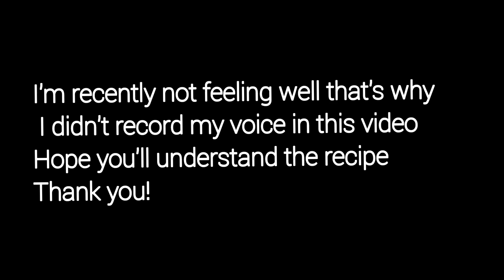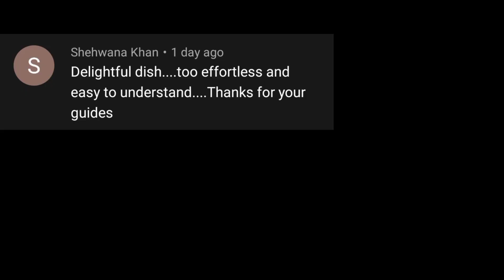My Styles Flavourful Chutneys | Mummy's Kitchen